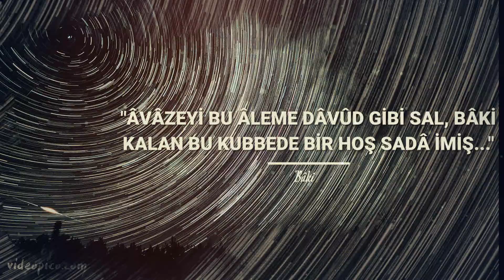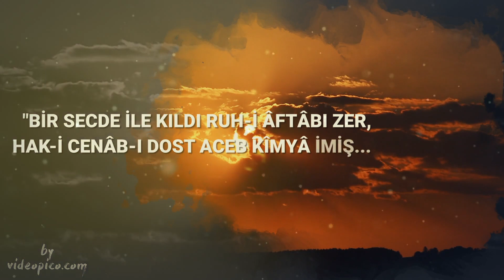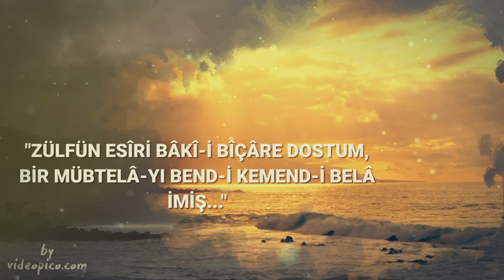Bâki'den Güzel Alıntılar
Şair Baki'den güzel alıntılar
Bâkî, asıl adı Mahmud Abdülbâkî, Osmanlı şair. Baki, Divan edebiyatı şâiri olup, "Sultanüş'şuâra" olarak anılmış, Türk edebiyatının en önemli isimleri arasında yer almıştır. Medine ve İstanbul illerinde kadılık yapmış, Anadolu ve Rumeli eyaletlerinde kazaskerlik görevinde bulunmuştur.